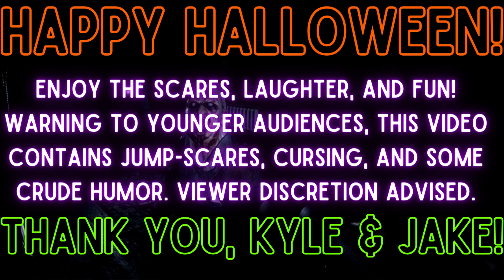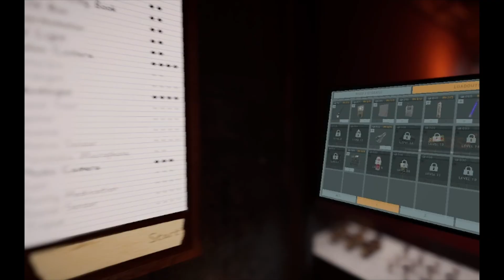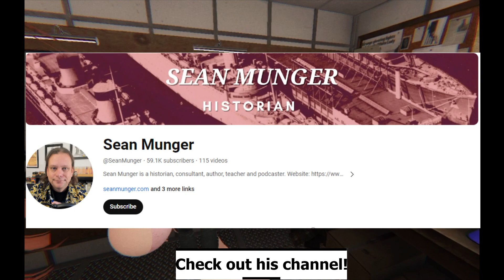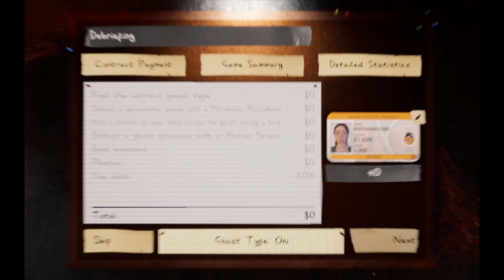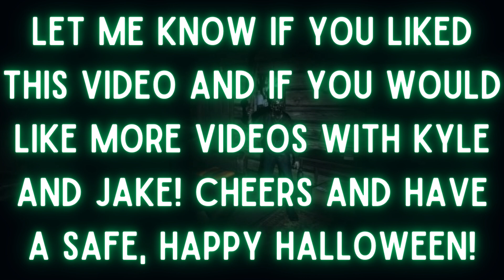Sacrificing My Friends on Phasmophobia! | Halloween Special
Welcome to Shipwreck Sunday! My name is Elinor, and I LOVE ships and all things that float! I upload weekly content every Sunday night at 4PM Pacific Standard Time!

In today's video... my brother Kyle, our friend Jake, and I play Phasmophobia and sacrifice each other in the name of ghost hunting! Happy Halloween!

CHAPTERS:
Intro: 00:00 - 00:28
Phasmophobia: 00:28 - 01:18:39
Outro: 01:18:39 - 01:19:03